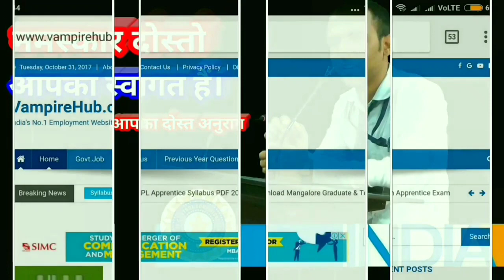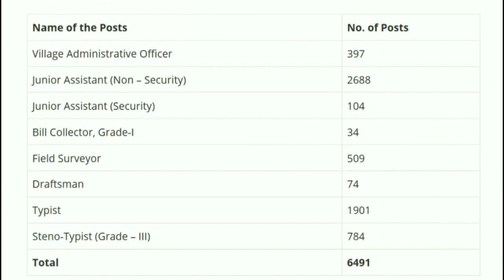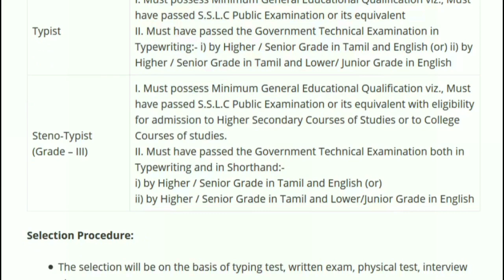10वी/12वी/Graduate की बड़ी भर्ती, सैलरी: ₹62000 | TNPSC Vacancy 2019 / TNPSC Recruiment 2019 / Jobs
icds
icds tamilnadu Recruiment 2019
University of Delhi Vacancy
anganwadi Bharti
anganwadi Bharti 2019
Haryana Patwari Vacancy
Haryana Patwari Vacancy 2019
Haryana Patwari Jobs
Haryana Patwari Jobs 2019
Haryana Patwari Recruiment
Haryana Patwari Recruiment 2019
HSSC Patwari Vacancy 2019
DRDO
NYKS
nehru Yuva Kendra bharti
nehru Yuva Kendra Vacancy 2019
nehru Yuva Kendra Recruiment
nehru Yuva Kendra Recruiment 2019
NYKS Recruiment 2019
NYKS Vacancy
NYKS Vacancy 2019
Sarkari Naukri
Private Jobs
All India Jobs
CUTN
CUTN Recruiment 2019
ONGC Recruiment 2019
ONGC MRPL Recruiment 2019
ONGC MRPL Jobs 2019 through UGC NET 2018
MRPL Recruiment 2019
CPCB Recruiment 2019
KSP Recruiment 2019
RIMS Recruiment 2019
ECIL Recruiment 2019
CBI Recruiment 2019
India Post
Postal Circle
Postal Circle Recruiment
Postal Circle Recruiment 2019
Jharkhand Postal Circle Recruiment 2019
Delhi Postal Circle Recruiment 2019
HP Postal Circle Recruiment 2019
Delhi Jobs
Jharkhand Jobs
Himachal Pradesh Jobs 2019
Repco Bank Vacancy 2019
Repco Bank Recruiment 2019
EPFO Vacancy 2019
EPFO Recruiment 2019
BECIL Recruiment 2019
Andhra Pradesh
Andhra Pradesh Public Service Commission
APPSC
APPSC Recruiment 2018
APPSC Recruiment 2019
Women Supervisor
Graduate
Graduation jobs
MBA
PG Degree
LLB
Law
All India Job
Recruitment 2018
Dioloma Jobs
12 Pass Jobs
Mumbai Jobs
Maharashtra Jobs
Bank Jobs
Graduation
Agriculture
Botany
Chemistry
Computer Applications
Computer Science
Engineering Jobs
Agriculture
Bachelor’s Degree in Home
Science/ Bachelor’s of Social Work.
1. Degree in Sociology,
2. B.Sc.,(Hons.) Food Science and Nutrition,
3. B.Sc., – Food & Nutrition, Botany / Zoology &
Chemistry / Bio Chemistry,
4. B.Sc., -Applied Nutrition & Public Health, Botany
/ Zoology & Chemistry,
5. B.Sc., – Clinical Nutrition & Dietetics, Botany /
Zoology & Chemistry,
6. B.Sc., -Applied Nutrition, Botany / Zoology &
Chemistry / Bio Chemistry,
7. B.Sc., – Food Sciences & Quality Control,
Zoology / Botany & Chemistry / Biological
Chemistry,
8. B.Sc., – Food Sciences & Management, Botany /
Zoology, Chemistry & Biological Chemistry,
9. B.Sc., – Food Technology & Botany / Zoology,
Chemistry, Food Technology, Nutrition, Botany,
Zoology & Chemistry
10. B.Sc., – Food Technology & Management,
Botany / Zoology & Chemistry / Bio Chemistry,
Chemical
Civil
Computer
Electrical
Electronics
Mechanical Jobs
Environmental Science
Forestry
Geology
Horticulture
Mathematics
Physics
Statistics
Veterinary Science
Zoology
Latest Government Jobs 2019
Latest Government Jobs in January 2019
Rajaswa Va Bhumi Sudhar Vibhag